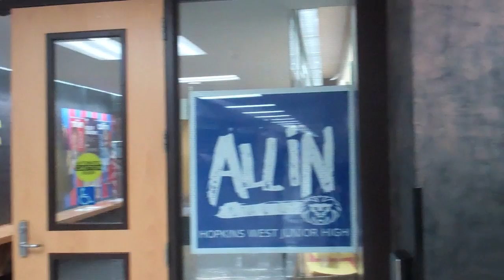Horror Movie - Michael